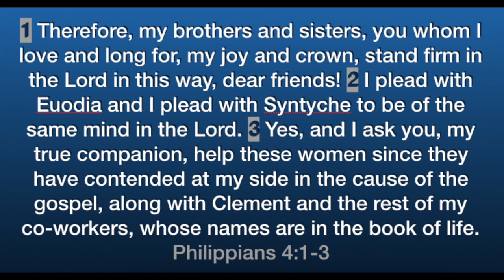Philippians 4:1-3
This video is about Philippians 4:1-3